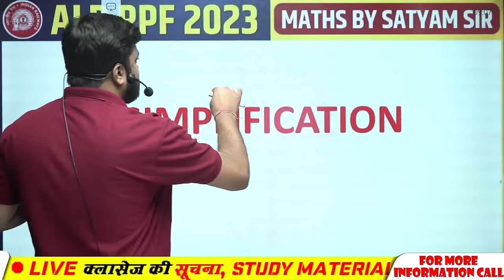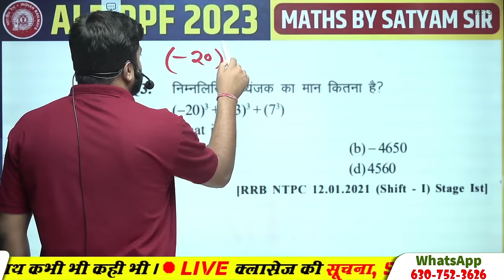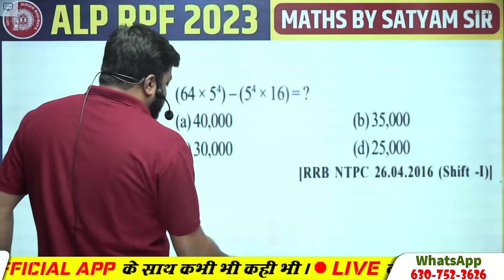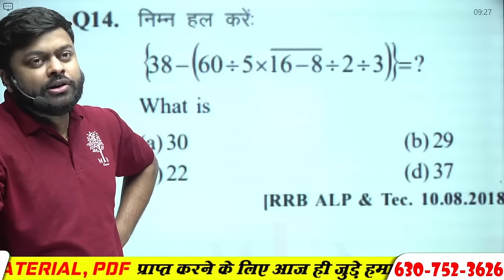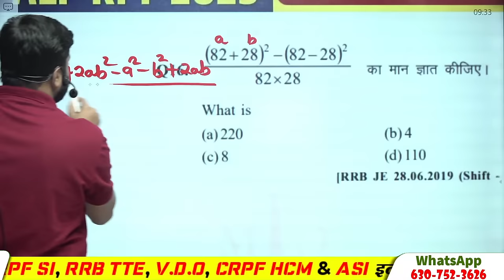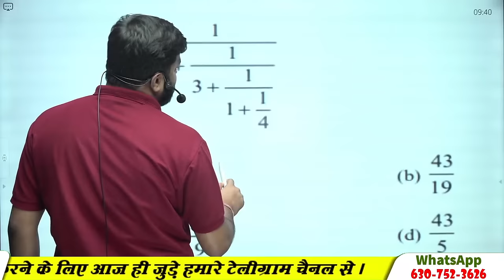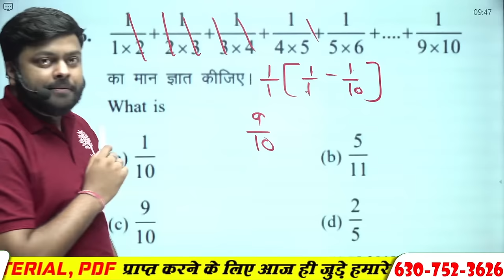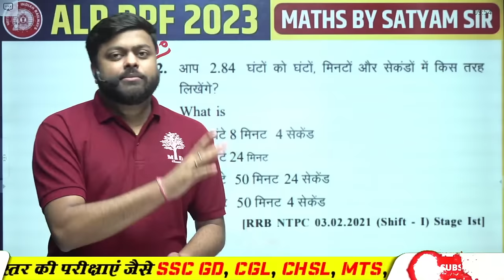🔥RRB RPF MATHS 2024 | RRB ALP MATHS | ALP SIMPLIFICATION | RPF MATHS QUESTIONS | BY SATYAM GUPTA SIR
🔥RRB RPF MATHS 2024 | RRB ALP MATHS | ALP SIMPLIFICATION | RPF MATHS QUESTIONS | BY SATYAM GUPTA SIR | MD CLASSES

📌RAILWAY ALP /TECH PRACTICE SET 2024 :-
📌SSC GD 2024 GUESS PAPER :-